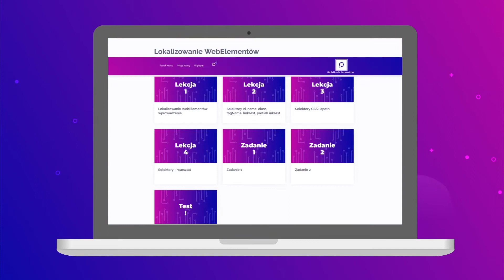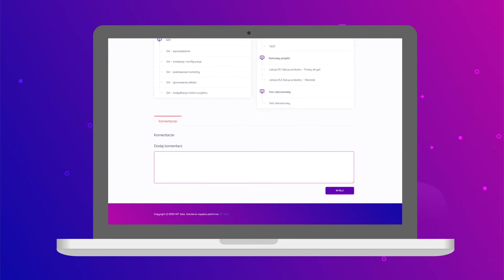Od laika do Automatyka - największy online kurs o automatyzacji testów.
WEJDZ W BRANŻĘ IT
Zainwestuj w Siebie

Największy, najobszerniejszy, najbardziej kompleksowy kurs o Automatyzacji Testów w Polsce.
Stworzony przez wieloletniego praktyka, obecnie Lidera Zespołu ds. Automatyzacji Testów w dużej organizacji.
Wykłady, warsztaty, praktyczne zadania, quizy, pytania i odpowiedzi, materiały video, wszystko to i dużo, dużo więcej znajdziesz w kursie.
Największy online kurs o automatyzacji testów.

automatyzacja testów, testy automatyczne, tester automatyzujący, testowanie oprogramowania, tester automatyczny, od laika do automatyka,
testowanie automatyczne